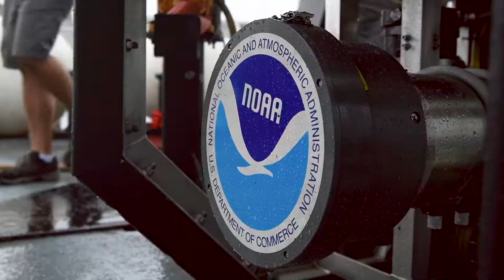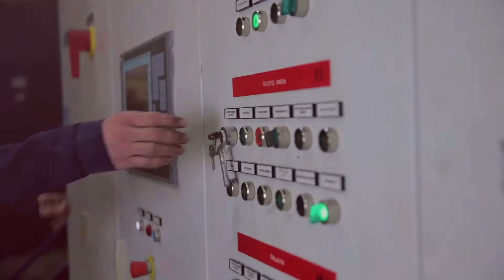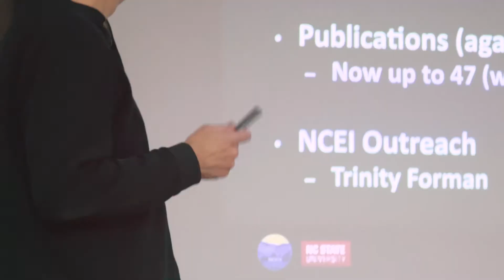National Oceanic and Atmospheric Administration's National Centers for Environment Information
If you check the weather forecast, use a GPS device, fly on an airplane, get an insurance quote, eat a vegetable or do a million other things, then the work of NOAA's National Centers for Environment Information impacts you!  This video is an example of storytelling: see how a government agency you've probably never even heard of is working for you!